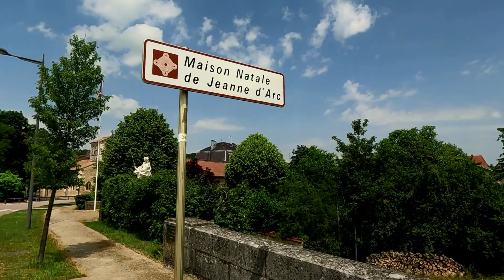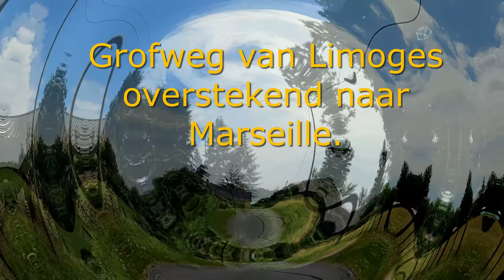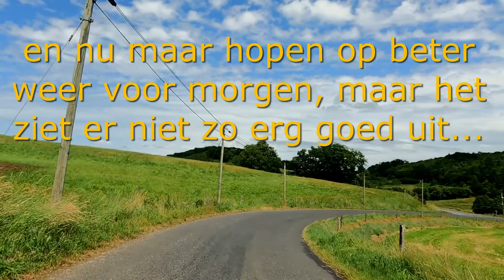de herberg, Jeanne d'Arc 1